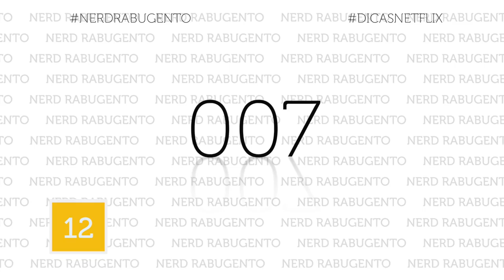NETFLIX DICAS 007 - Listas - Nerd Rabugento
Netflix Dicas, a lista com os melhores filmes para ver na Netflix.

A lista das Dicas Netflix de hoje tem Buena Vista Social Club, um documentário sobre música cubana delicioso de assistir, dirigido por Win Wenders; tem As Vantagens de Ser Invisível, um drama adolescente com Ezra Miller, o Flash da DC COmics e Emma Thompson, a Hermione de Harry Potter; e tem Heróis de Ressaca, um a comédia engraçada de ficção científica dirigida por Edgar Wright e estrelada por Simon Pegg, Nick Frost e Martin Freeman, uma das melhores comédias da Netflix pra você dar muita risada.

Todos os filmes disponíveis na Net Flix.

Você pode assinar Netflix grátis por um mês, não se se você sabe.

🎬  Os filmes da Netflix Dicas desta semana:
01. Buena Vista Social Club (1999 - Win Wenders
02. As Vantagens de Ser Invisível (The Perks of Being a Wallflower, 2012 - Stephen Chbosky
03. Heróis de Ressaca (The World's End, 2013 - Edgar Wright

Neste vídeo tem: filme netflix, dica netflix, dicas, dica, filme, netflix, net flix, melhor filme, melhores filmes, melhores filmes netflix, assistir netflix, netflix gratis, ver netflix, dublado, legendado, edgar wright,  Simon Pegg, Nick Frost e Martin Freeman, heróis de ressaca, heróis, as vantagens de ser invisivel, emma Thompson, esra miller, flash, comédia, drama, adolescente, ficção científica, documentário, música, música cubana, buena vista social club, The World's End, The Perks of Being a Wallflower

Rafael Aureliano
Augusto Magalhães
Jose Vanz
Adriano Moura Florentino
Madson Mariano
Samuel Pretto Freitas
Jesus Ferreira
Leandro Anduzezin
Marcus Guilherme
Ezequiel Polastrelli
Gustavo Vellame
Thiago Tormena
Kairton Pereira
Leando Jacobsem

Ronaldo Salles
Ricardo Silvério
Kelvin Foz
Rebeca Gerbase
Ana Soares
Ary O. J. Kash
Otavio Ugá
Ada Santana
Cristiano Lopes
Luis Henrique

Osmar Veiga
Nikolas Melo da Silva
Giliard Gomes
Astrogildo Luiz